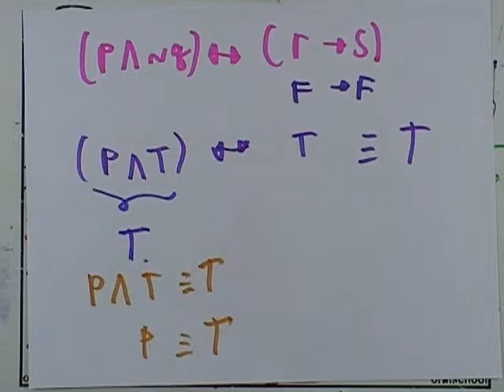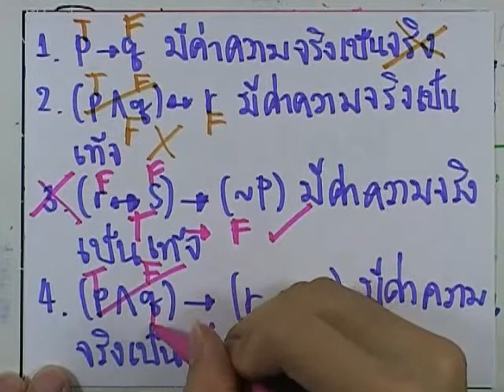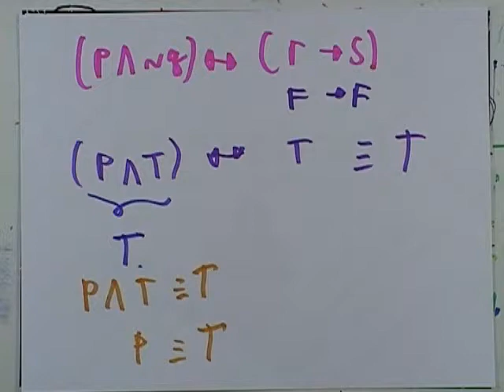ormMath from A Good Book 01 : ชุด02 ตอน01 ข้อ03